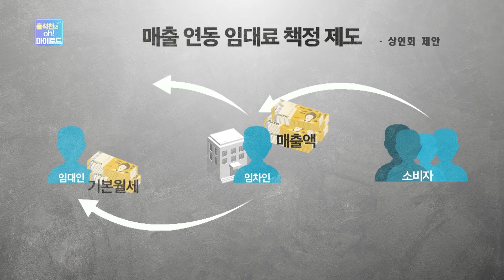[4회방송클립] 상인회가 제안한 매출 연동형 임대료란? | 홍석천의 오마이로드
치열한 토론 현장에서 등장한 매출 연동형 임대료

상인과 건물주 모두를 살리는 방법이 될 수 있을까요?